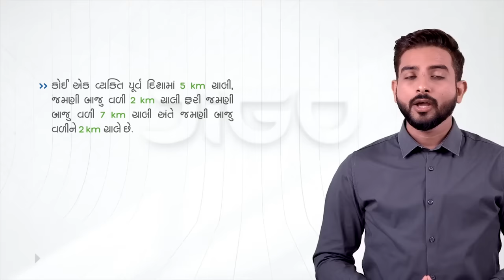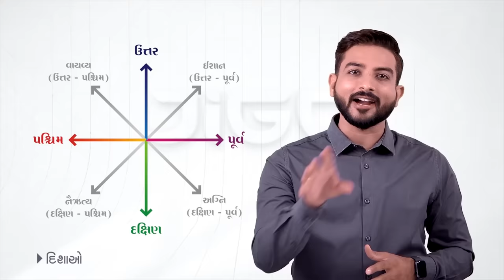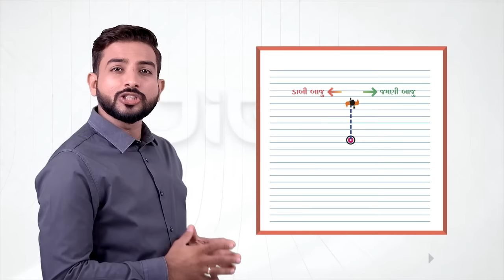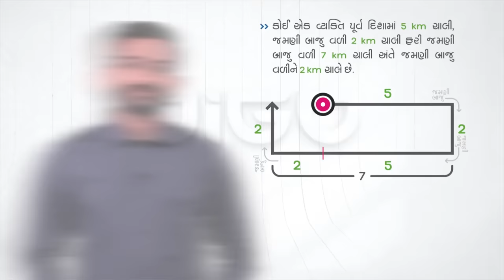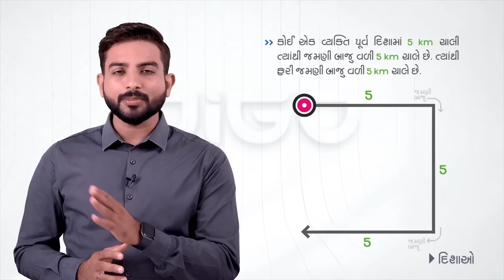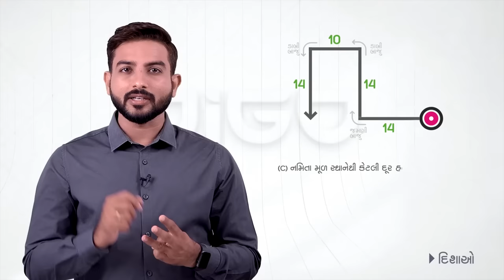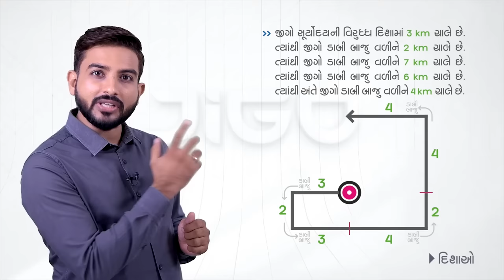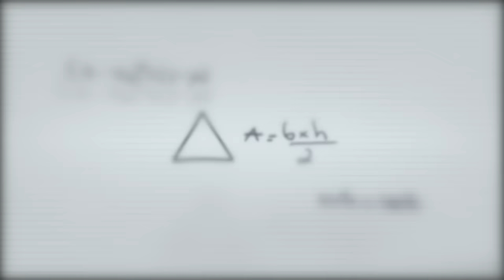દિશાઓ | Part -1| Direction by Niraj Bharwad | Reasoning | CCE | PSI | CONSTABLE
આજના આ Video માં Reasoning વિષયનું અગત્યનું Chapter (JIGO app માંથી) દિશાઓ (Direction) શીખવાનું છે.
Practice માટેની PDFs:-
Exercise A -

📱 Download Our Jigo Application:
- Jigo App: [Download on Google Play Store]

📚 Books Recommended:
- Maths Book:
- Reasoning Book:

🏢 Address:
Plot / 1552,
Beside Iscon Gathiya Rath,
Sector - 6(A),
Gandhinagar

Niraj Bharwad | Maths | Reasoning | Niraj Bharwad by Direction | CCE | PSI | GPSC | CONSTABLE | Direction |